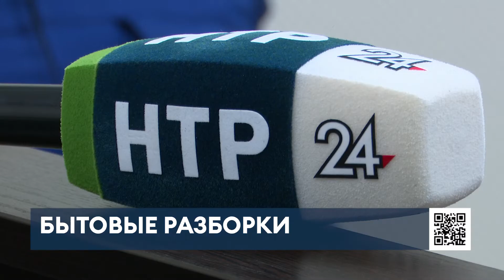Житель Нижнекамска явку с повинной в убийстве, но отрицает своё причастие к нему